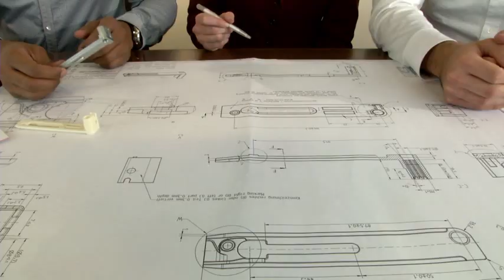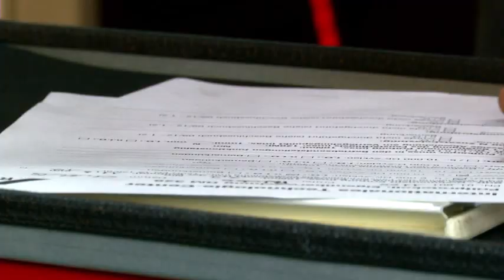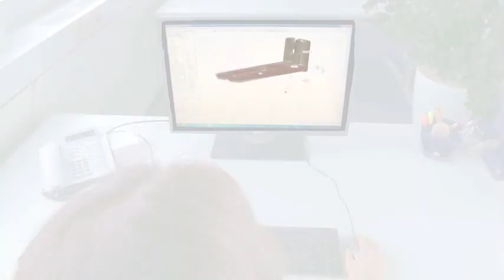Roto Corporate Movie 2014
Discover here the new 2014 corporate movie of Roto Frank company.

The Roto Group -- leading the way for over 75 years
Windows and doors open up rooms and at the same time offer protection. The hardware -- the interface between inside and outside -- is only a means to an end for Roto. It is our goal to enhance the increased value of windows and doors for people.